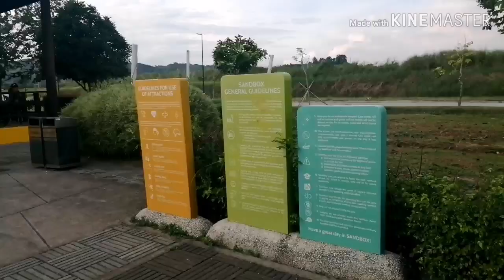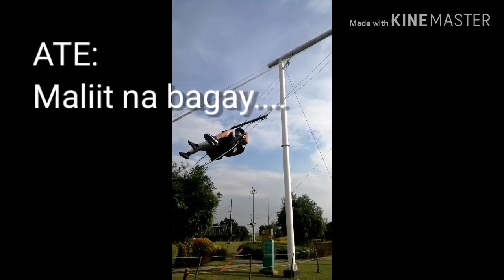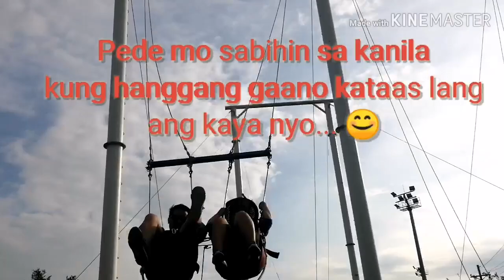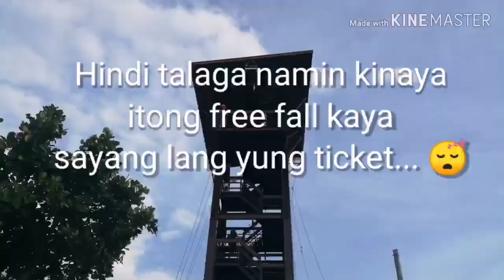SandBox Porac Pampanga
My wife and justin went to try this adventure.